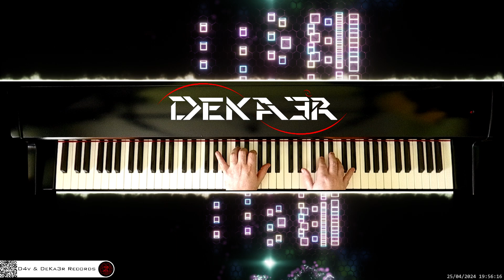🔴 irl 🎹 CODE • Piano Music